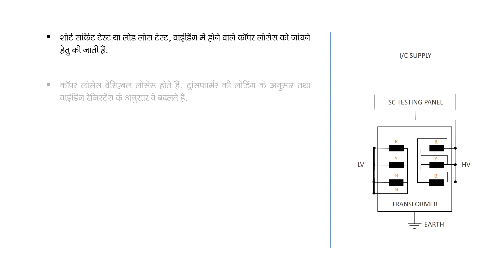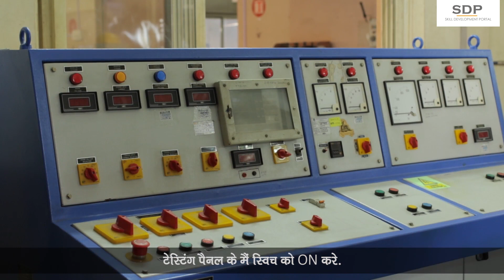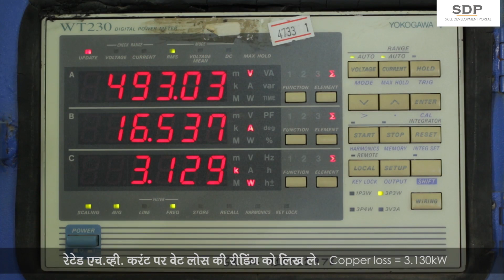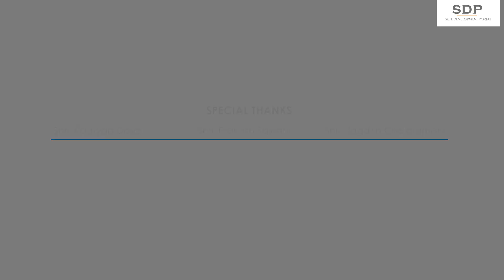Transformer Testing - SHORT CIRCUIT TEST (LOAD LOSSES) [ हिंदी ]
Hello,

Presenting you a series of Transformer Testing films shot and edited by me.

These films are made purely for the skill development purpose.

Working professionals, students and even professors shall benefit from this initiative.